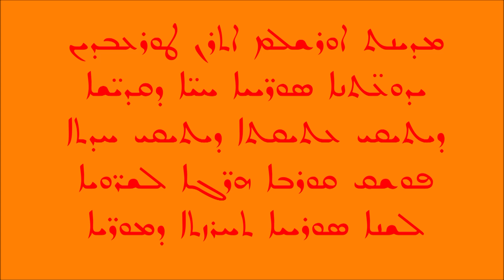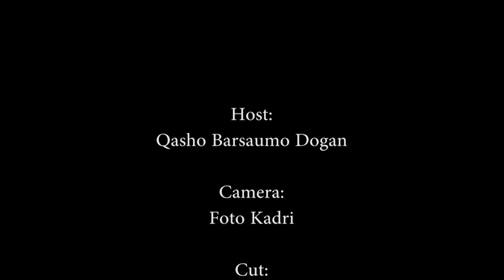21 Tur Abdin - Azakh (Beth Zabday) Teil 2, Esfes, Miden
Host: Qasho Barsaumo Dogan
Location: Tur Abdin
Date: 2018